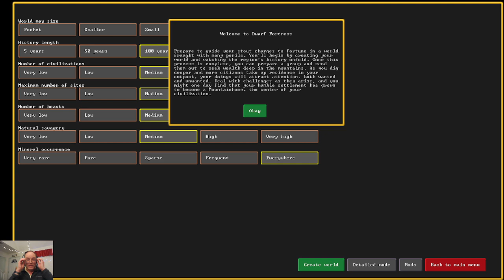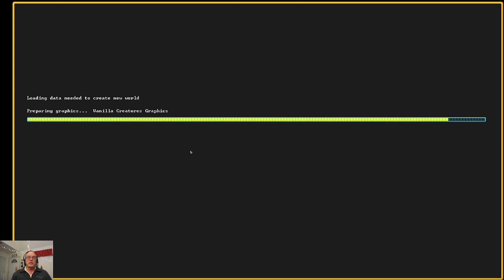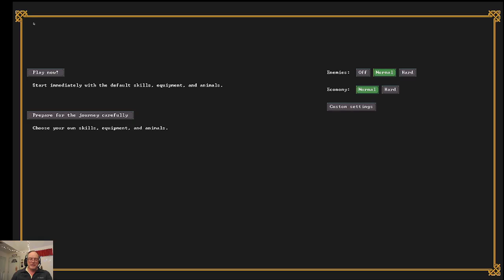Dwarf Fortress, First Dig, Game Master Dave Plays... (QQ01)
"Making friends and uniting communities one engraving at at time."
Good day gamers,
My first dig with the new Dwarf Fortress UI.
I chose an area without checking the slopes, so I had to dig down.
And then. ugh...I never saved this, so the next video is a new fortress.
Anyhow, still fun.
Send me questions!
I hope to have some great stories soon!
I'm posting my advancements on Twitter, so follow me if you want some quick funny updates.
- Game Master Dave
Board Game Geek:  Game Master Dave